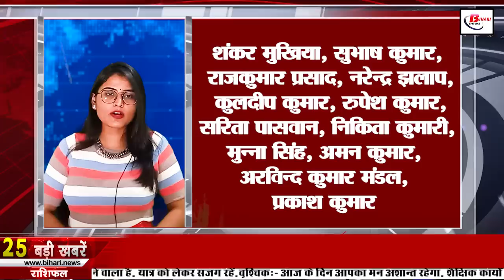Daily Bihar News of 25th October 2022.Vishwa Shanti Stupa,Bihar Police,DCM Tejashwi Yadav,CM Nitish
Daily Bihar news of 25th October 2022 of all districts in Hindi.53rd anniversary Vishwa Shanti Stupa,Bihar Police,DCM Tejashwi Yadav ,CM Nitish   ­
1. Restoration of Data Entry Operators will be done on more than 1 thousand posts

2. Good news for those traveling between UP-Bihar

3. Today we will talk about Dr. Anugrah Narayan Singh ji in Bihari identity.

4. The proposed rules for the promotion of university teachers will soon be stamped

5. More than one thousand posts of teachers and staff created in these universities

6. Yashita of Bihar to play in Under-19 T20 Challenger Trophy organized by BCCI

7. Today marks 53rd anniversary of VishwaShantiStupa

8. BiharPolice confiscated fake notes worth lakhs, arrested four

9. Work on more than a hundred projects under irrigation scheme will start this year

10. Mangala Gauri Temple is very special because of this

11. Strict action will be taken against those doing illegal sand business in Bihar

12. Cold will now increase in the state as soon as Diwali ends

13. If you are not able to come home in Diwali, then there is a golden opportunity to come in Chhath.
In view of the huge rush of passengers in Diwali, the Railways has now brought good news for the migrants who are turning towards Bihar in the roof. In addition to the special trains already running for various stations of East Central Railway, 10 pairs of special trains will be operated. In which 04185 Gwalior-Barauni Festival Special train, this special train in up and down direction Samastipur, Hajipur, Chapra, Siwan, Deoria, Gorakhpur, Basti, Gonda, Barabanki, Lucknow, Kanpur, Phaphund, Etawah, Bhind, Soni, Gohad Road, Ten special trains are included including stopping at Malanpur and Shanichara stations.

14. DCMTejashwiYadav again said that everything is fine in the Grand Alliance

15. Sushil Modi arrives to meet dengue patients

16. CMNitish condoles the death of Kedarnath Pandey

17. Today's date is recorded in the history of India due to many reasons

18. Had Hardik-Virat not been explained, the result of the match would have been different.

19. Today in the viral news, we will talk about unemployment allowance given by the central government.
20. Automatically Delete Emails on Gmail

21. The trailer of Samantha's suspense-thriller film 'Yashoda' will be released on this day

22. The air of these cities became most toxic due to Diwali firecrackers

23. Diwali is over, today there will be a partial lunar eclipse

24. For the first time, the reins of Britain will be in the hands of Indian origin

25. Employment fair will be organized in this district on October 26,

26. CM Nitish celebrated Diwali at the Chief Minister's residence